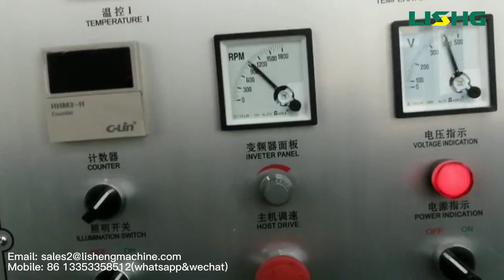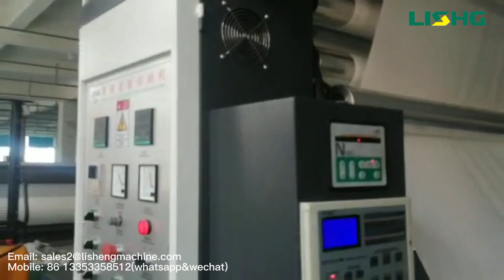tissue paper printing by 4color stack type printing machine(ok for two and three layer tissue paper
wenzhou lisheng printin&packaging machinery co.,ltd